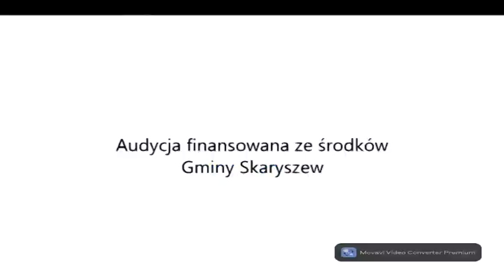3X3 HYDROTRUCK BASKET CUP I SCHOOL BASKET CUP O PUCHAR BURMISTRZA MIASTA I GMINY SKARYSZEW